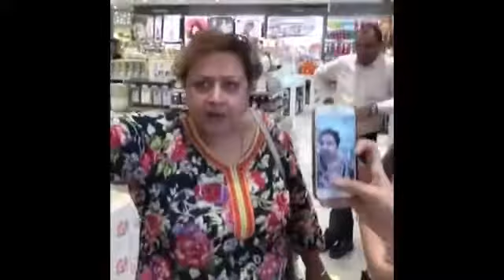Viral Delhi aunty restaurant || Rebel women " deserves to get raped "